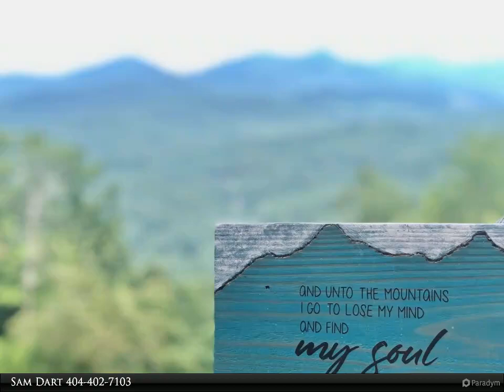Warrior Realty Group LLC - 93 KATAHDIN DRIVE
Please enjoy this property video created by Warrior Realty Group LLC

93 KATAHDIN DRIVE
Mineral Bluff, GA 30559
$1,199,000, 4 bed, 5.00 bath, MLS# 318666

ALL BOXES CHECKED! The Mountains are calling and this is the ultimate Mountain community to enjoy them! 93 Katahdin is ideal for anyone looking for full-time living or a high-end rental in the heart of Mountain High. There is opportunity for everyone to soak in the views from every part of the home with three level covered deck space and also from the bungalow apartment above the detached garage. There is no wasted space with this open concept floorplan – the living room, kitchen, dining room and bedrooms all flows together. The Mountains invite you in from the moment you walk in the door with large picture windows throughout all the main living space in the home. The Main floor consists of kitchen, dining room, living room with fireplace and large master suite with a vaulted walk-in closet and full bath. The upstairs has two bedrooms, one full bath and a library loft that can be used for an office or sleeping space with large windows sharing the view. The full finished basement is perfect for the indoor party with a full bath, living room, kitchen, bar, pool table and the outdoor party with more patio space and a hot tub. With large windows and a tremendous amount of patio space, this home was designed to spend time with the mountains. Three-level detached garage with upstairs 850 sq ft bungalow apartment with a full bath, kitchen with brand new cabinets and access to the view. Unrivaled amount of paved level parking.

4 full bath, 1 half bath

Sam Dart
Love Those Mountains Realty